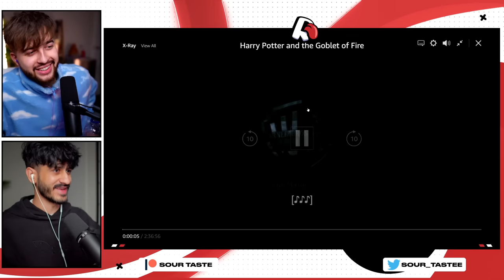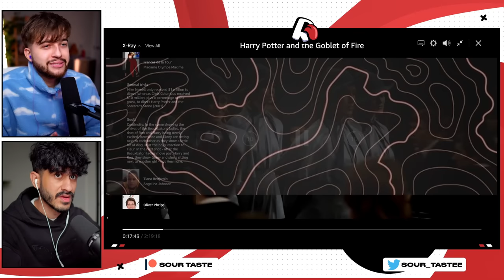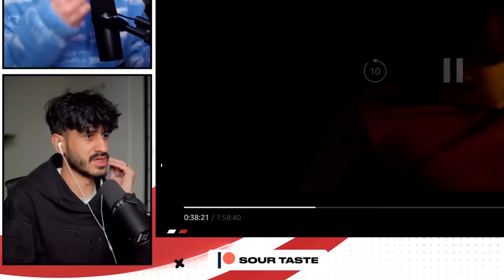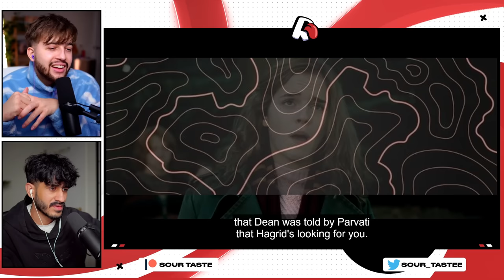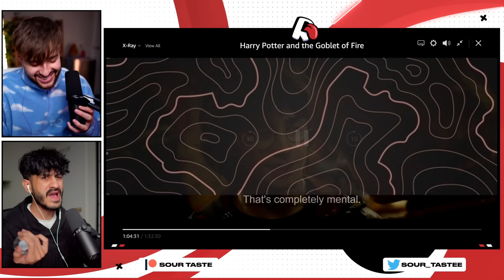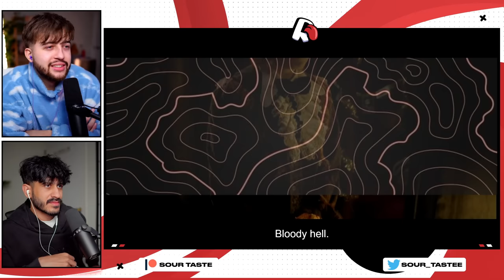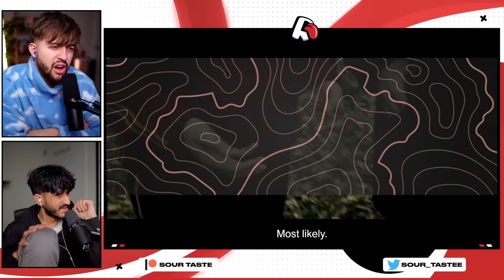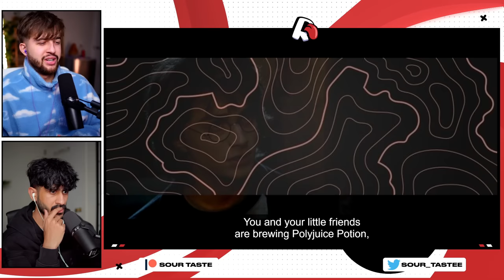First Time Watching Harry Potter and the Goblet of Fire | Group Reaction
Harry Potter and the Goblet of Fire Reaction